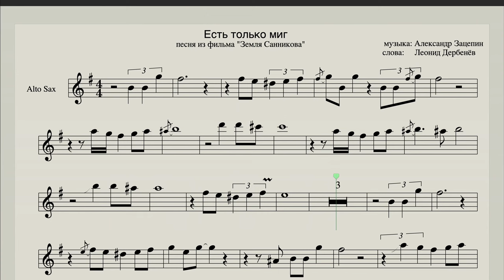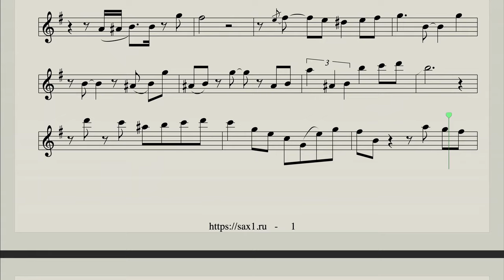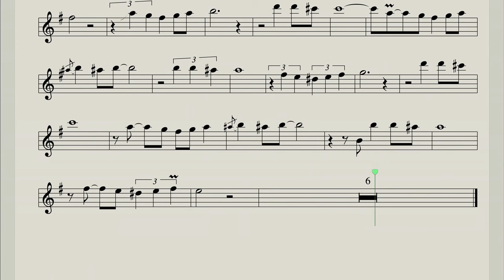Есть только миг - Ноты для саксофона альт - музыка из фильма "Земля Санникова" музыка эпохи СССР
Скачать ноты и минус для саксофона альт, саксофона тенор и скрипки можно на сайте

[Текст песни «Есть только миг»]

[Куплет 1]
Призрачно всё в этом мире бушующем
Есть только миг, за него и держись
Есть только миг между прошлым и будущим
Именно он называется жизнь

[Куплет 2]
Вечный покой сердце, вряд ли, обрадует
Вечный покой для седых пирамид
А для звезды, что сорвалась и падает
Есть только миг, ослепительный миг

[Куплет 3]
Пусть этот мир вдаль летит сквозь столетия
Но не всегда по дороге мне с ним
Чем дорожу, чем рискую на свете я
Мигом одним, только мигом одним

[Куплет 4]
Счастье дано, повстречать иль беду ещё